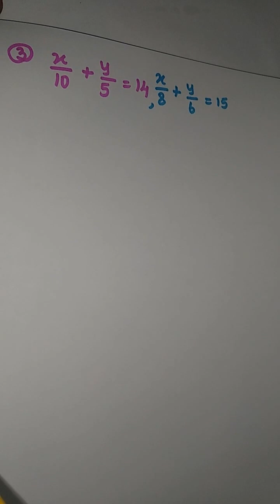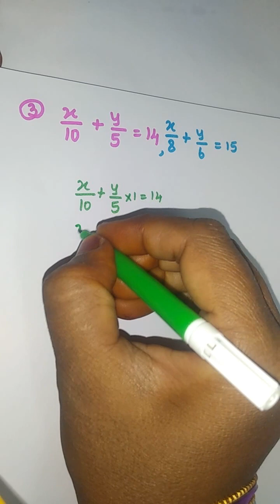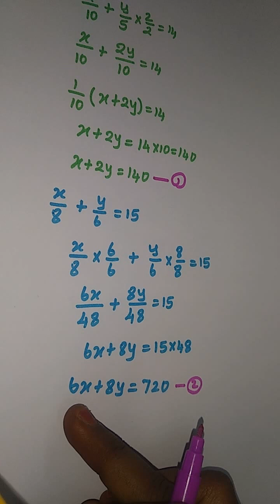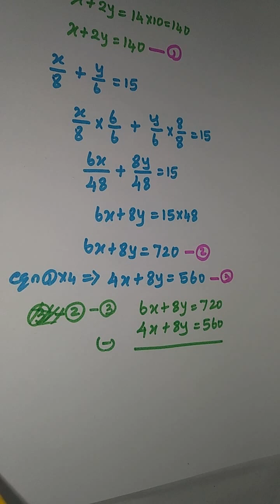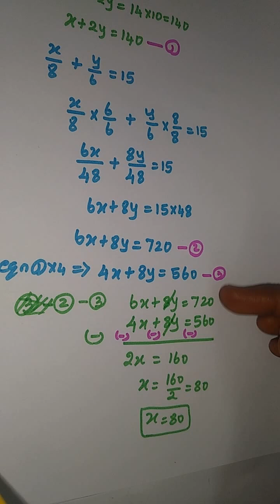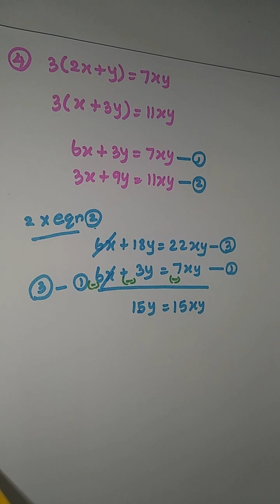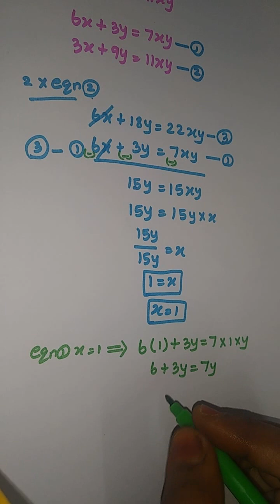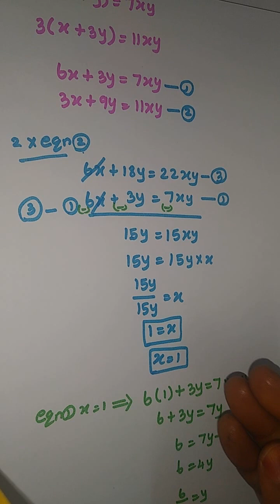TN Samacheer Class 9|Algebra|Exercise:3.12| Chapter 3| Elimination method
Maths class kanakkum inikum இப்படி படிச்சா
""கணக்கும் இனிக்கும்""

mathematics New syllabus use for English medium and Tamil medium students. Easy to get 💯 Marks